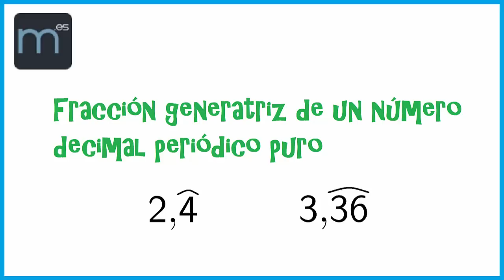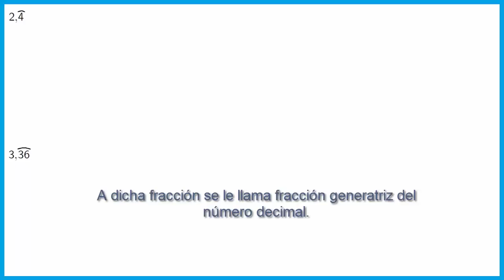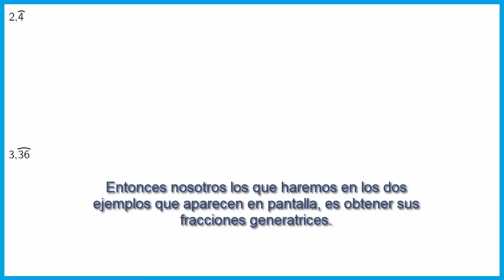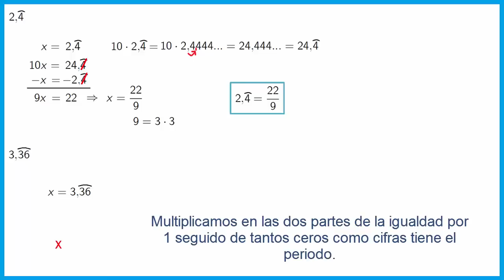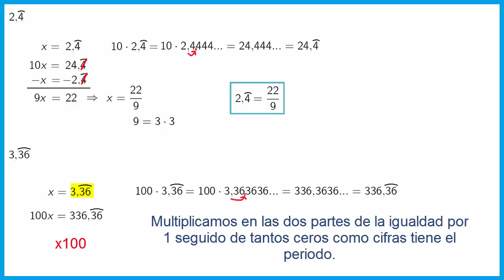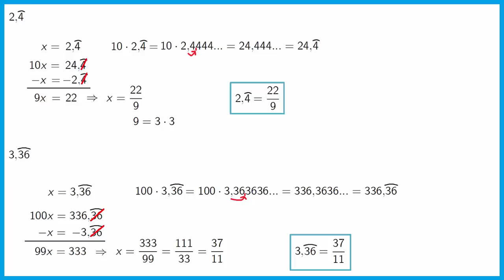Fracción generatriz de un número decimal periódico puro (Secundaria)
En este vídeo calculamos las fracciones generatrices de dos números decimales periódicos puros.